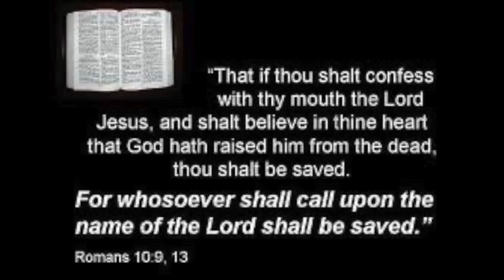Revelation 5:11-14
The things that shall be hereafter
The Seven Seals (continued)